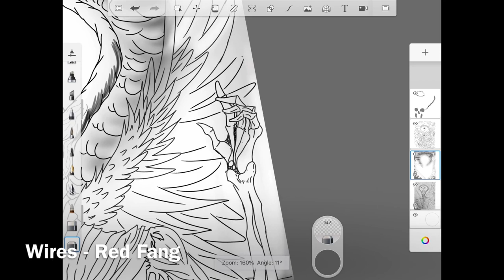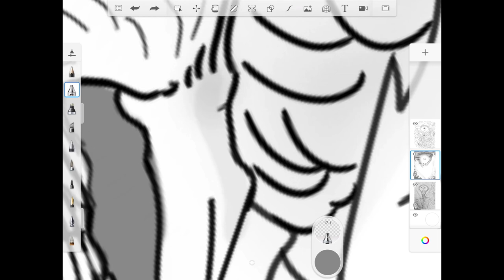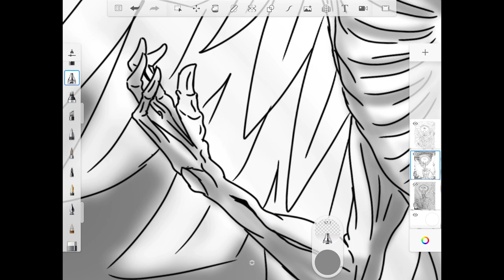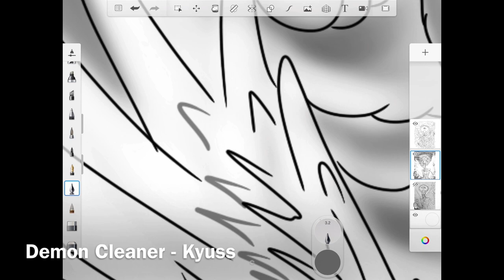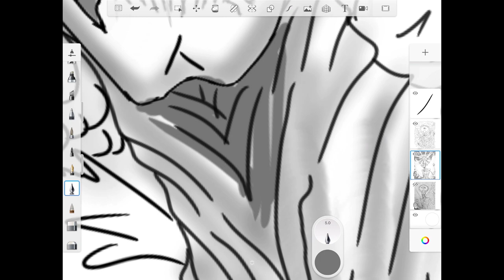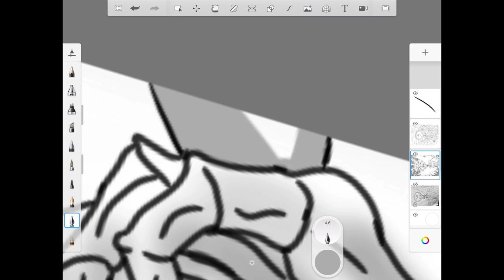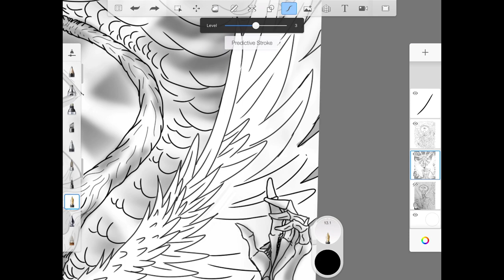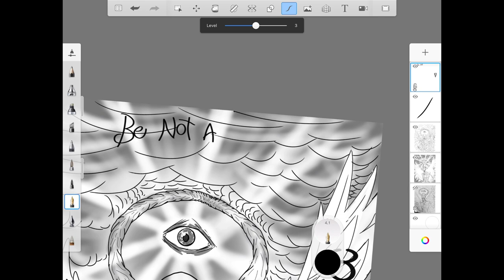ABCs of Monsters! Episode 1: A is for Angel!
This is the first episode of my coloring book project; The ABCs of Monsters! Today we I’ll be taking the stairway to heaven because A is for Angel!

FULL DISCLOSURE! All music used in this video is own by the respective bands, musicians, and record labels, I am NOT claiming they are my own works, I am just a fan who admires and is inspired by these artists!